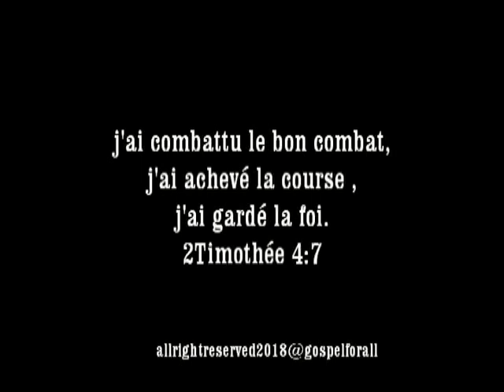Maman Olangi rappèlle sa vision